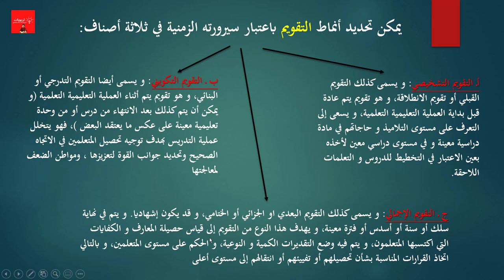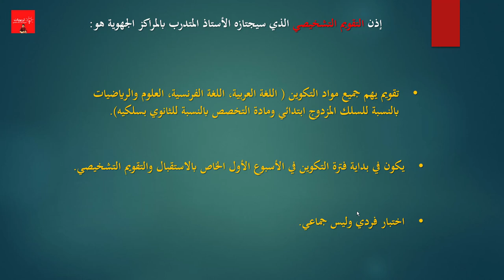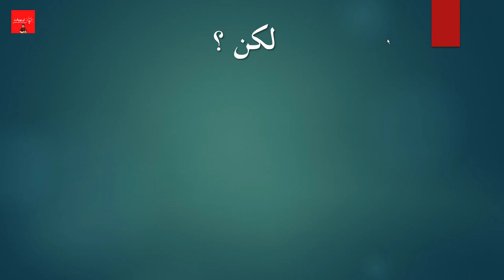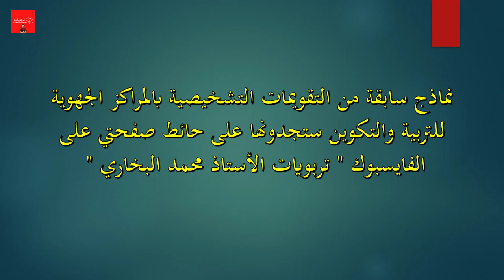التقويم التشخيصي بالمراكز الجهوية - يهم الأساتذة المتدربين فوج 2021 -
- يهم الأساتذة المتدربين فوج 2021